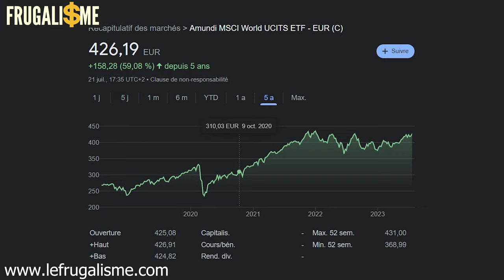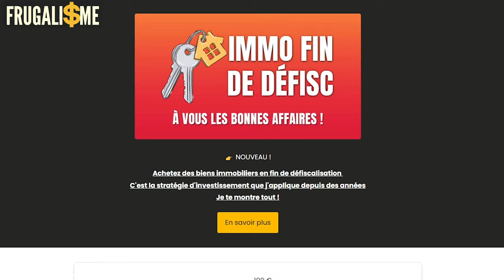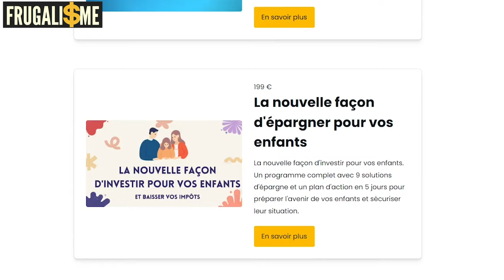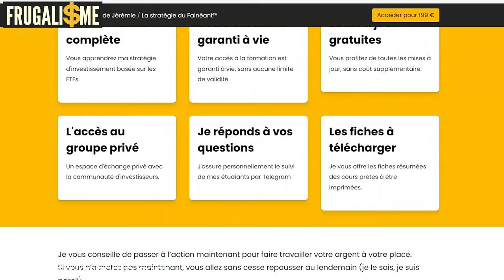Bourse ou immobilier, pour quoi es tu fait ? Fais le test !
Est-ce qu’il vaut mieux investir en bourse ou immobilier ? Si ces classes d’actifs sont bien différentes, l’un et l’autre présentent des avantages et des inconvénients bien spécifiques.
🎁 GRATUIT Fais le test pour savoir s'il faut-il investir dans la bourse ou l’immobilier ?

▬▬▬▬▬▬▬▬▬▬▬ ℹ️INFOS ℹ️▬▬▬▬▬▬▬▬▬▬▬▬
❤️LIKEZ, PARTAGEZ, COMMENTEZ❤️🙏